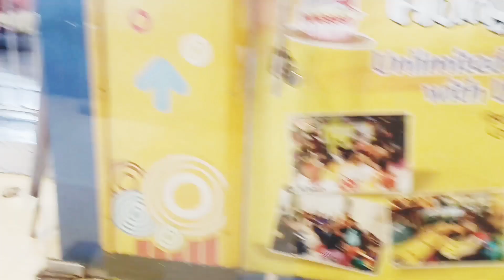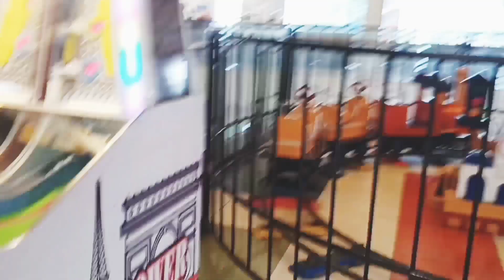Big Bazaar and GWARIGHAT block Jabalpur @Mahesh.0006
Big Bazaar and Goregaon block Jabalpur ‎@Mahesh.0006  jabalpur जबलपुर का तिलवारा घाट और तिलवारा ब्रिज ‎@Mahesh.0006 . tilwara Ghat Jabalpur gwarighat best place Jabalpur mahesh jabalpur Gauri Ghat diwali 2022
badi Mahakali gada fatak wali Navratri 🌸💮🌺Naya Gaon Jabalpur MP ||YouTube new update ||youtubeshorts ||shortsnhung clip trieu view tiktok douy unexpected military my first vlog 😁Ganesh Bhagwan my first blockjalpari lake jabalpur|| Beautiful songram Sagar Lake and jalpari loke|| real life jalpari
Anand Mela Jabalpur
😀MY first vlog |
my first vlo my firvlogs
m
first video
vlogs
First vlog
First video
first video
vlogs
First vlog
First video
first video
vlogs
First vlog
First video
first video
vlogs
First vlog
First video
Welcome to my first blog post
What is a blog post
what is a blog post on a website

first video
vlogs
First vlog
First video
first video
vlogs
First vlog
First video
first video
vlogs
First vlog
First video
first video
vlogs
my first vlog viral on YouTube and
my
my first vlog kaise kare
my first vlog my life
jabalpur badi Mahakali Jabalpur 🌺💮🌸Madhya pradesh mp Indian 🙏🙏youtube
deshi vlogs
deshi vlogger
 my first vlog nvillege
indian vloger
my first vlog
Piyush Joshi
flame beast
Manoj day
my first vlog Jabalpur
I hope you enjoyed this video
 hit likes.
    lots of ❤️
my jabalpur aditi prabhudeva youtube channel

ago pyar bachpan ke
ayyappa songs

ayyappa status

banjara banjara song

bhojaji maharaj

byadgi

dj telugu
gwarighat jabalpur
harsha sai

haveri annadata

jay ganesh jay ganesh jay ganesh deva mata jaki parvati pita mahadeva

mirchi murga
motu patalu

mumbai red light area asking rate

odni odli piya tere naam ki

papa papa papa

recipe

songs tamil

swamiye saranam ayyappa song

teri sajna

tulsi tik tok
live telugu

आदिवासी कॉमेडी